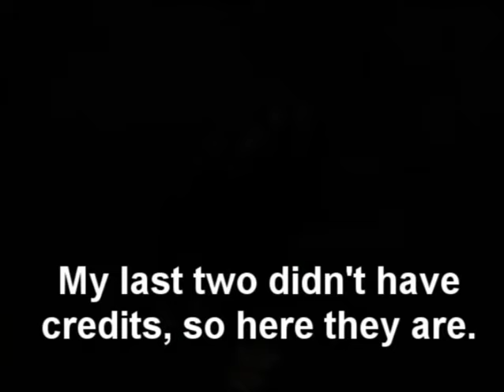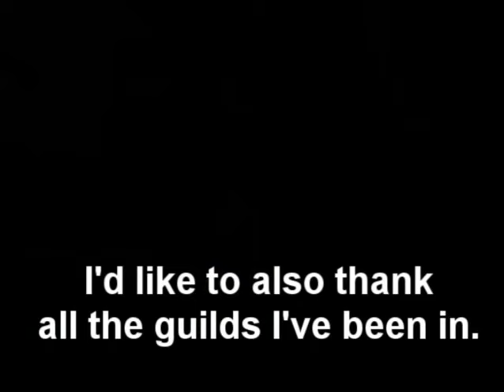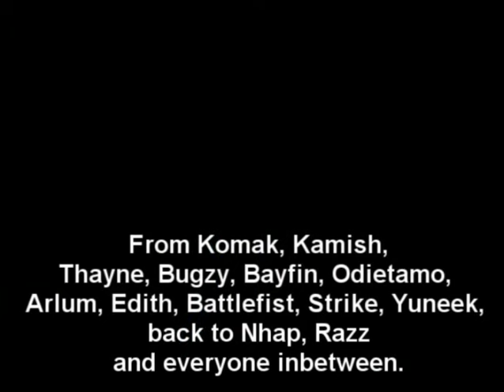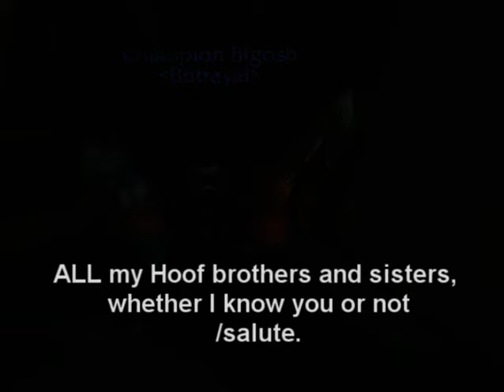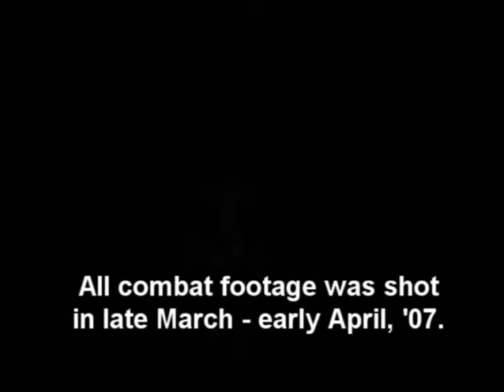Slayhoof 3 I Has A Mace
World of Warcraft Burning Crusade Warrior PvP